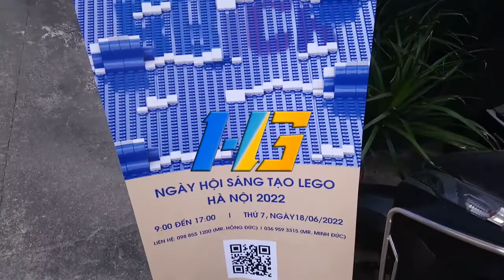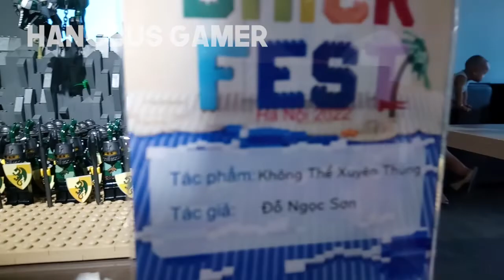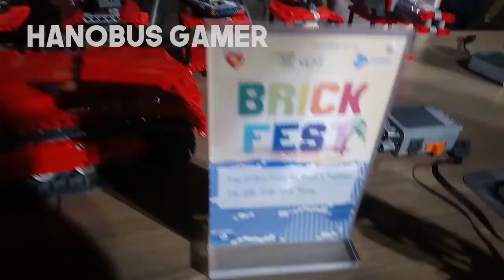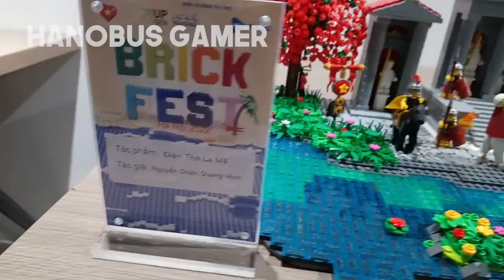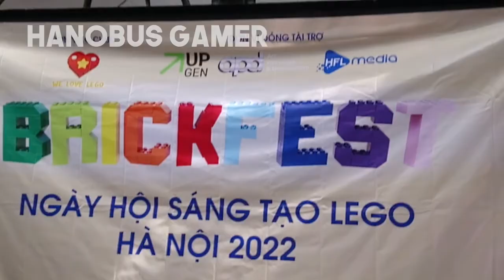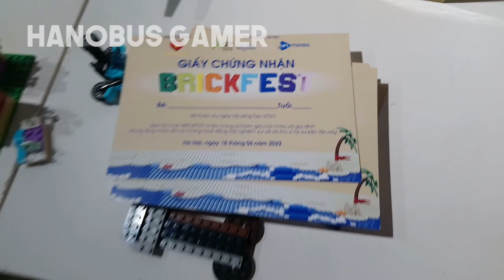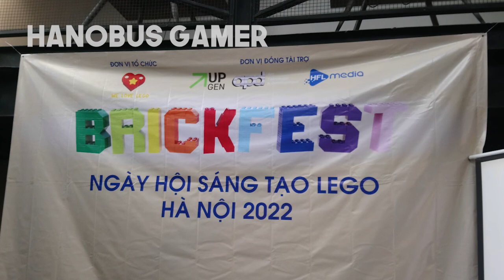BRICKFEST 2022 Hà Nội!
Một sự kiện mới chỉ diễn ra lần 2, Brickfest 2022 tại Hà Nội là nơi những người yêu thích Lego có thể đến để giao lưu và vui chơi. Chúng ta hãy cùng xem Brickfest lần này có gì nhé!

--- Youtube - Mọi thứ linh tinh có thể lên thành video ---

--- Instagram - Mô hình giấy, tàu hỏa, xe buýt các thứ ---

--- Twitter - Vẽ vời, giao lưu chỉ bằng tiếng Anh ---